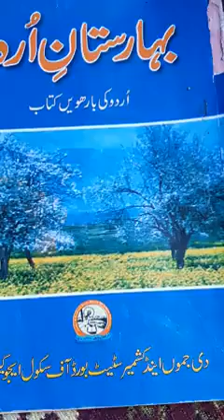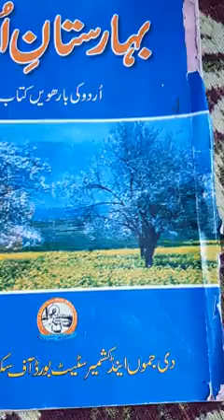Urdu Marsiya ka Aagaaz o Irtiqa